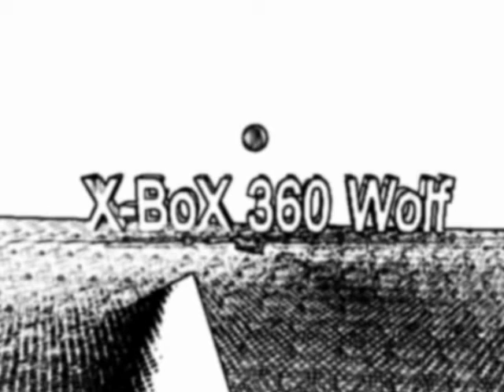X-BoX 360 unofficial advertisment by Aykut Bozkurt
I thought it has been a while since my last upload,now with the power of 3ds max and After fx I just made a new work for you...hope you like it,subscribe for my updates,and comments made, makes me work harder,tnx for watching ;)